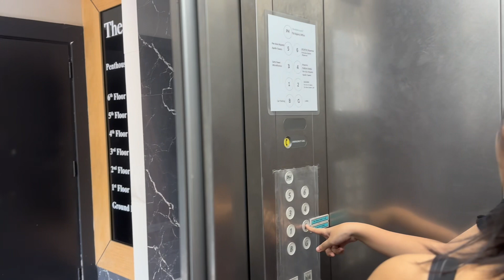A day in my life ✨